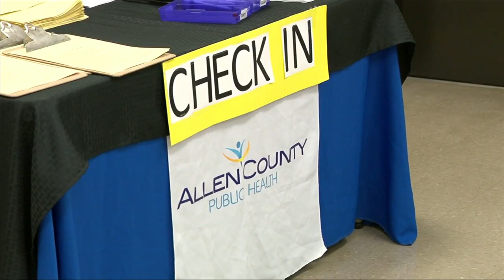Allen County Public Health offers vaccine clinic for students